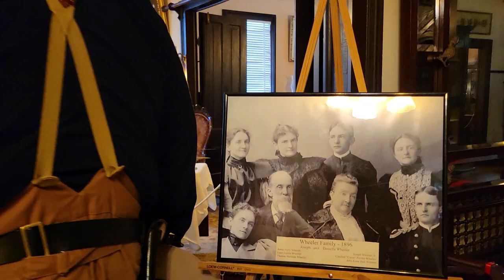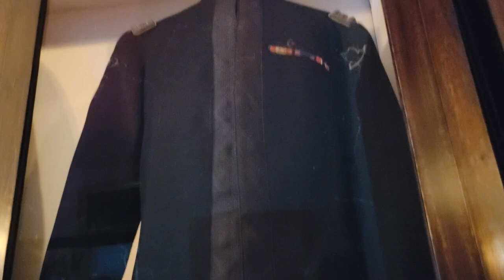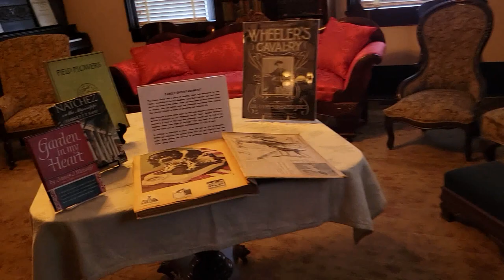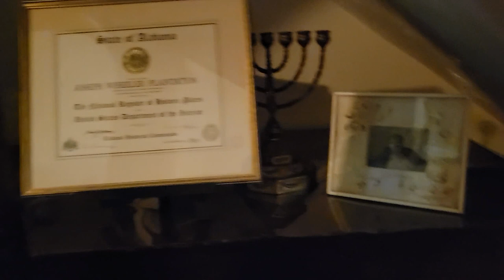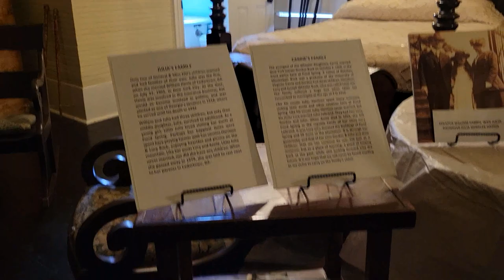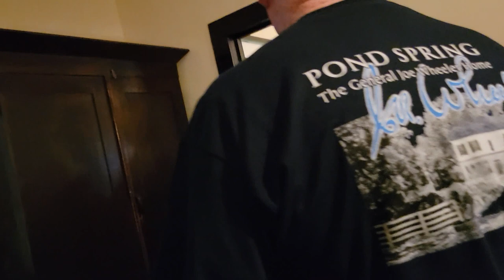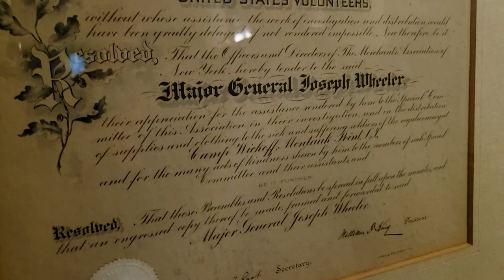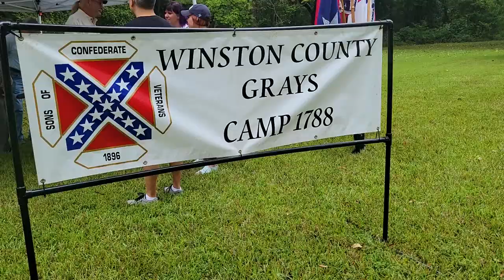Tour of General Joe Wheeler House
His 186th Birthday on September 10, 2022 in Hillsboro, Alabama.